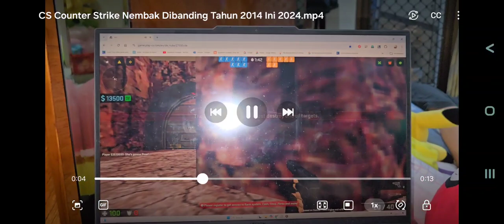Perbandingan Video Counter-Strikes® Tembakan! Bikin Ngakak! DiTahun 2024 & Tahun 2014?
Ini Adalah Video Ngakak! Saat Bocah Bermain: Counter Strike® Yang Gagal! Di Tahun 2024, Atau Tahun 2014, Mana Yang Lebih Bagus???
Apa Bedanya??? Di Antara Tahun 2014 10 Tahun! Sama Tahun 2024 Jaman Sekarang? Apa BEDANYA??? Ayo! Pilih Yang Mana? Tahun 2014, Atau Tahun 2024???